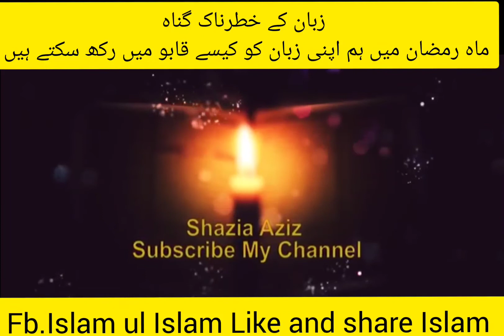Zuban ke bure anjam farhat hashmi